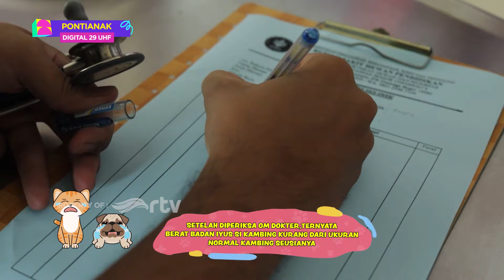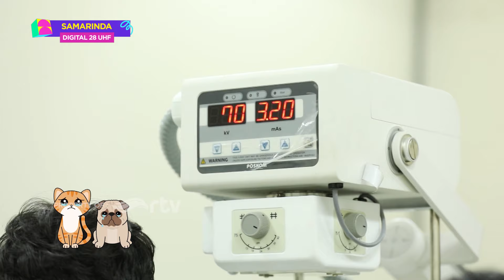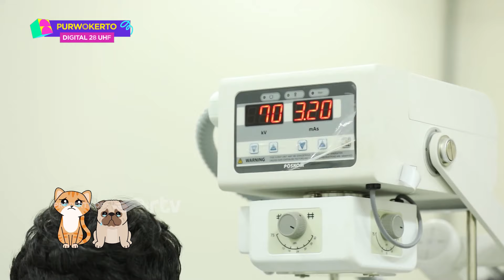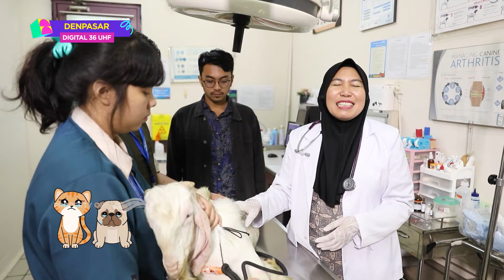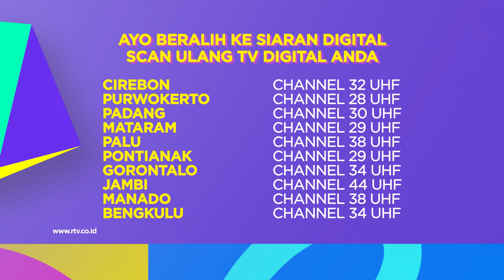KAMBING SAKIT??? BAWA KE DOKTERLAH 911 GO GO RTV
Wah ada yang pernah juga bawa Kambing ke Dokter???

- Yogyakarta, Cirebon, Solo: 32 UHF
- Denpasar, Semarang, Singaraja, Karangasem, Purwakarta: 36 UHF
- Jambi: 44 UHF
- Batam: 48 UHF
- Garut, Cianjur: 27 UHF
- Samarinda, Medan, : 28 UHF
- Balikpapan: 35 UHF
- Tegal, Lampung, Ambon: 33 UHF
- Pekanbaru: 39 UHF
- Sukabumi: 41 UHF